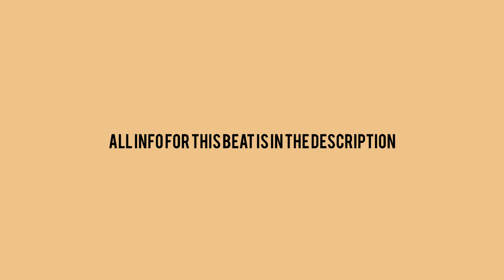"Farewell Mary" - Rap Freestyle Type Beats | Soulful Hip Hop Boom Bap Type Beat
Download Free Hip Hop Beats!

Time Stamps:
00:00 Intro
00:11 Verse 1
00:55 Hook 1
01:08 Verse 2
01:52 Hook 2
02:03 Verse 3
02:48 Hook 3
03:14 Verse 4
03:59 Outro

Licensing Info:
Option 1 -

Option 3
Exclusives: $5000+